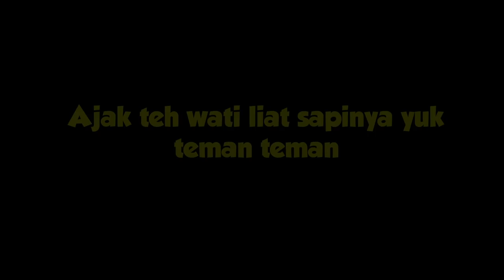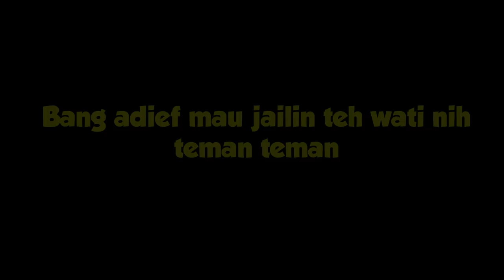TEH WATI TAMPIL CANTIK SAAT LEBARAN IDUL ADHA, UDAH CANTIK MALAH TAKUT SAPI 😂 😂 | PART 13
Semoga Bermanfaat ...